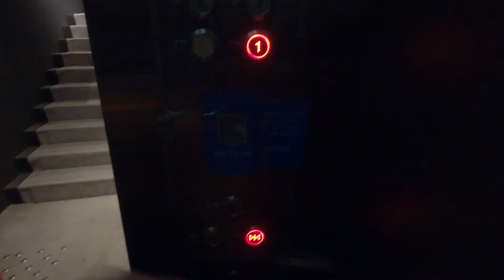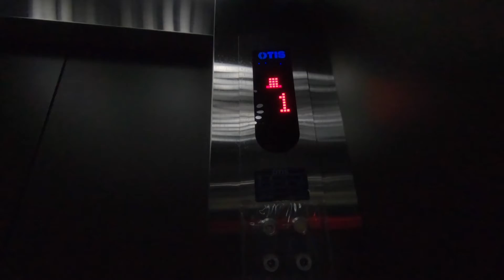Hotel to Home